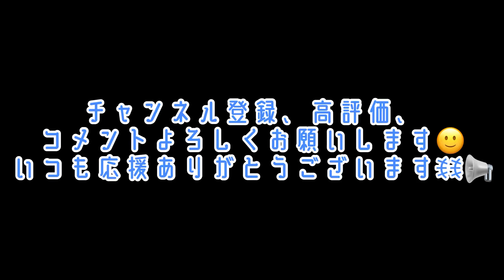【激レア】瓜田夫婦のカメラマンさんと対談🫶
🫶瓜田夫婦ストア（瓜田夫婦賞のTシャツはここで買えます）👇